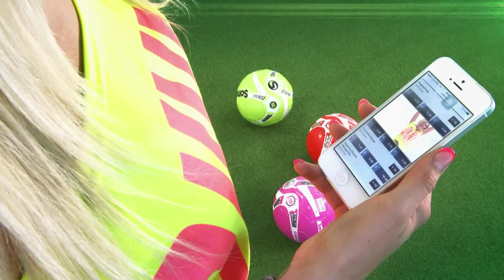Orakulo klipas Pasaulio futbolo cempionatui 2014